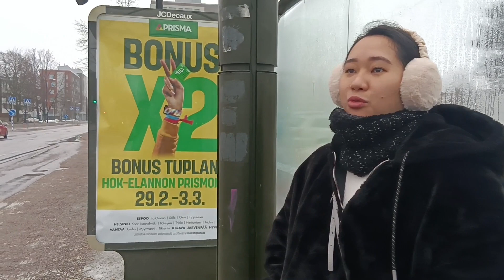HOW TO OPEN A BANK ACCOUNT w/o Finnish ID ||FINLAND|sheenachenitazvlog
Moi Rakas !

Pagdating mo dito sa Finland, Ito Gawin mo para di madelay sahod mo ☺️

*sheena*